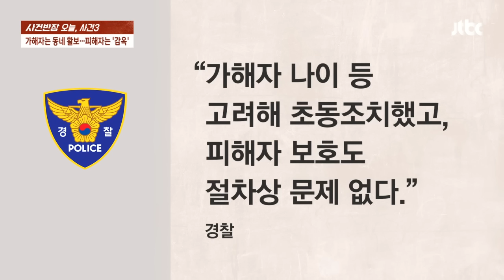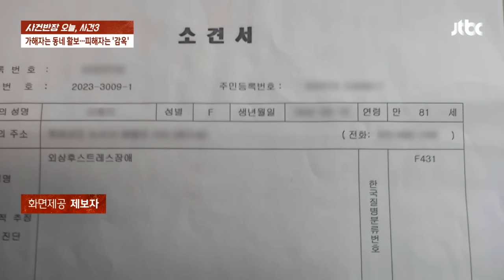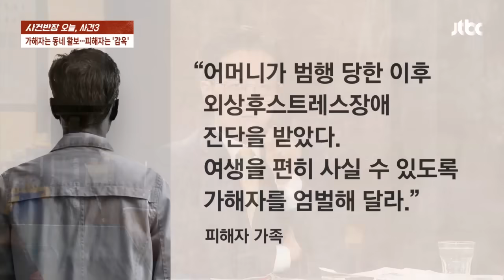80대 성범죄 피의자 그냥 풀어준 경찰, "고령이라서"? / JTBC 사건반장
80대 남성이 동년배 여성을 찾아가 성폭행을 저질렀습니다. 남성은 고령이라는 이유로 간단한 경찰 조사만 받고 풀려났습니다.